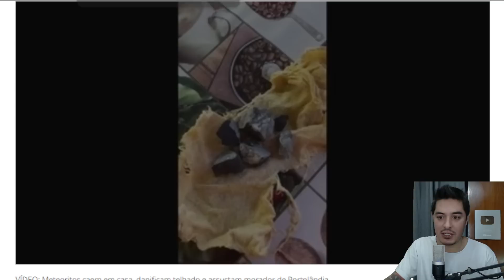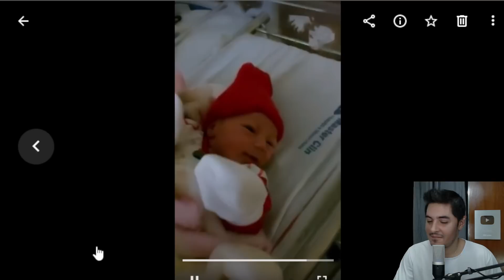TEVE QUEDA DE METEORITOS NO BRASIL + LAURA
O mês de julho fica na marcado na história da meteorítica brasileira. No dia 17 de julho de 2022, meteoritos quebraram o telhado de uma casa da cidade de Portelândia, sudeste de GO. As rochas espaciais caíram numa velocidade tão alta que quebraram o piso de azulejo da casa do morador que não quis se identificar. Além disso, no dia 19 de julho de 2022, um meteorito muito especial chamado Laura caiu aqui em São Paulo, como vocês podem ver no vídeo de hoje. Laura Cardial é o meteorito mais lindo que já caiu aqui no nosso planeta  :D

► Nossa Caixa Postal:

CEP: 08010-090